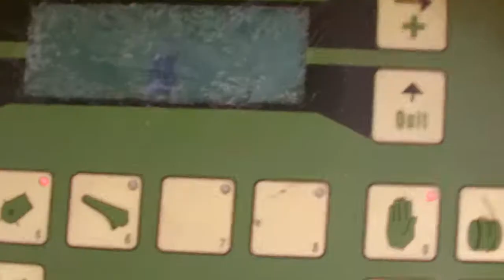Podsumowanie Sezonu 2014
Witam was ! :D
Mam dla was króciutki filmik podsumowując prace polowe w sezonie 2014 :D
Mam nadzieję że uda mi się jeszcze coś nagrać :D